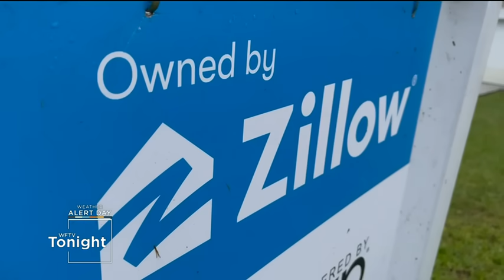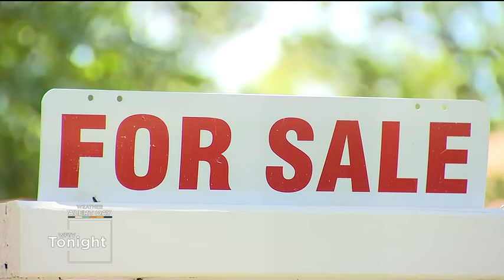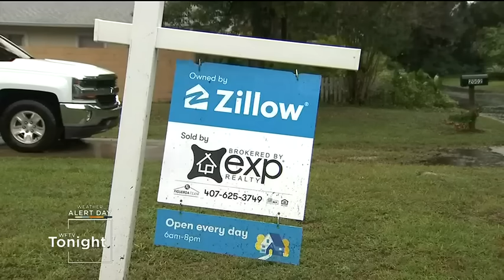Inside the collapse of Zillow: Hundreds of homes to hit Orlando market | WFTV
For years, Zillow has been a household name in the real estate world. DETAILS

Like WFTV Channel 9 on FACEBOOK Follow WFTV Channel 9 on TWITTER